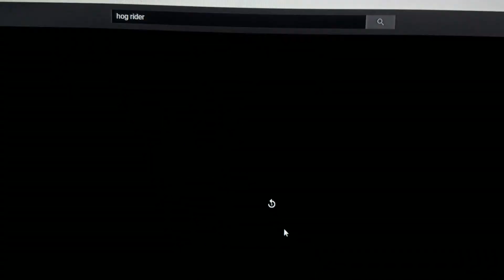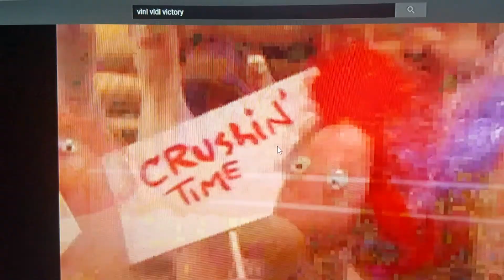SMV: under the sea [2019 version]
With
Hog rider🐷🐖🔨😃1
Peter👓😉🚩🌐2
The cheese😲🍕📺⭐3
Mr karbs🦀💰💦🌊4
Octoguy🐙💣🎮🔫5
Fanny😡🌀💨🌐6
Squid sister🍣🎤🎧😍7
Vini😎👍🕶🎖8
Whisper💬👻🎮🎲9
Mogar♠️♣️💥🎸10
Quagmire😁📺🥃🌐11
Luigi😱🔦🏁🎮12
Bender📺🔧🔋😎13
Souba🎮🔩🔧🕹14